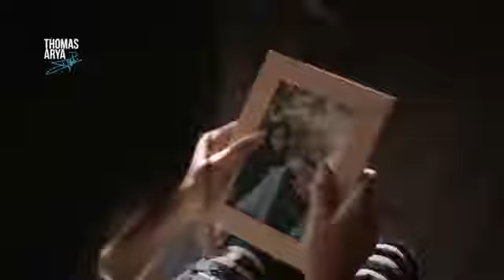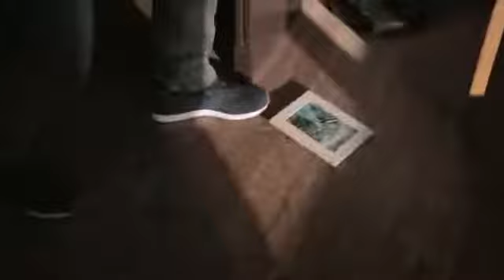Thomas Arya (ALASAN APA)